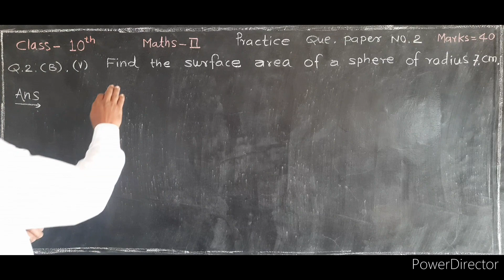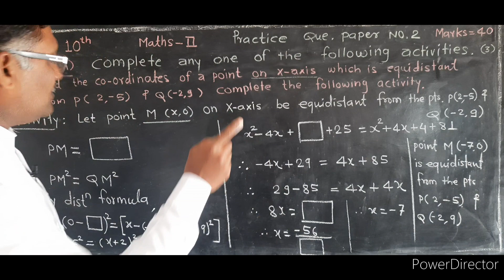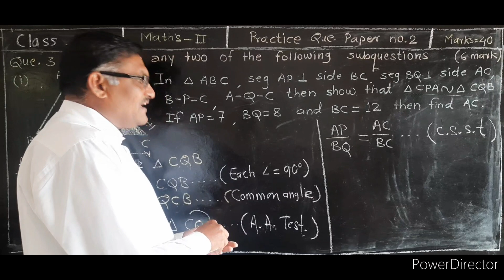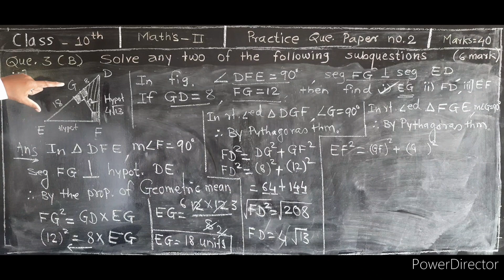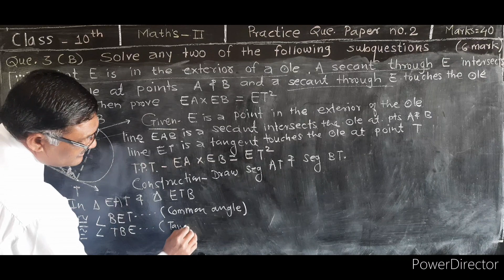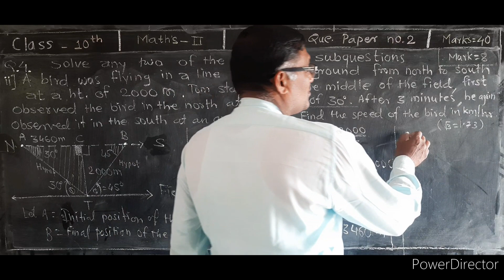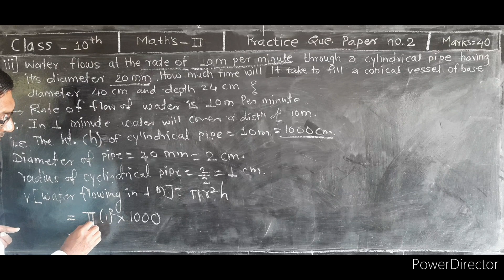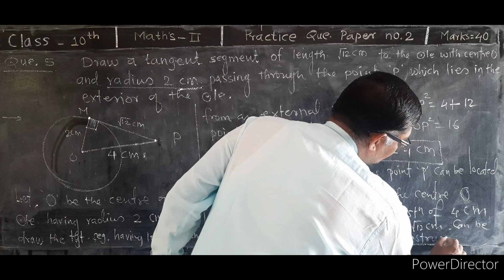Class_10#Maths_2#SSC#BOARD_QUESTION_PAPER_NO_2#Que_no_3_to_5#New_Revised_Syllabus_2022_by_Bhilanesir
Class_10 Maths_2 SSC BOARD_QUESTION_PAPER_NO_2 Que_no_3_to_5 New_Revised_Syllabus_2022_by_ Bhilanesir_new_ _revised_syllabus#💯